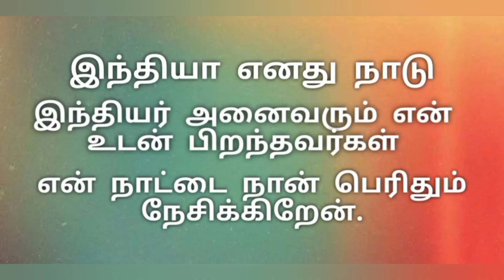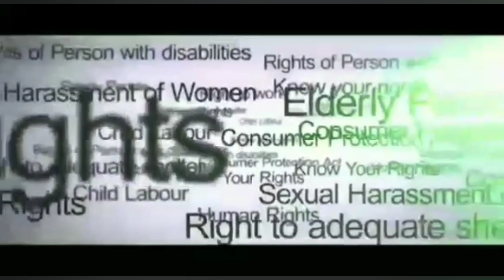75 ஆவது சுதந்திர தினத்தை முன்னிட்டு திருமதி.சோனியா காந்தி அவர்கள்AICC HQகொடி ஏற்றினார்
IndependenceDay VchannelKnowYourRights 75 வது சுதந்திர தினத்தை முன்னிட்டு திருமதி சோனியா காந்தி அவர்கள் AIIC HQ கொடியேற்றினார்.